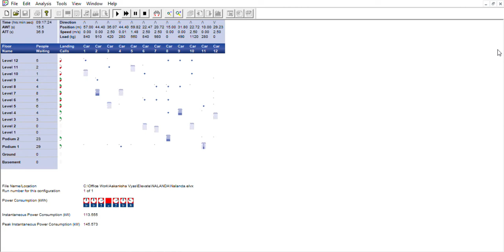Vertical Transport Analysis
Using the best software to analyse the vertical transportation for IT Parks, Commercial Complexes.